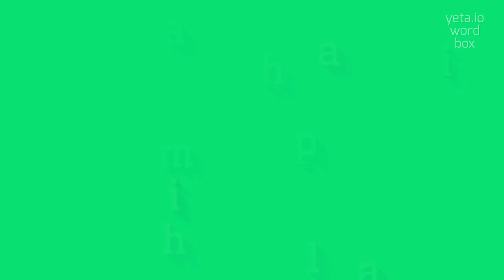How to say "amphithalami"! (High Quality Voices)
Watch in this video how to say and pronounce "amphithalami"!